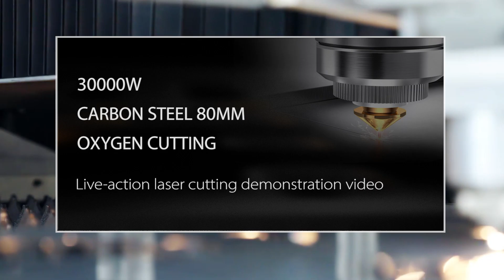Bodor Laser-30000W oxygen cutting 80mm carbon steel